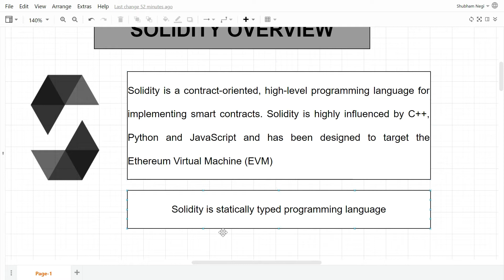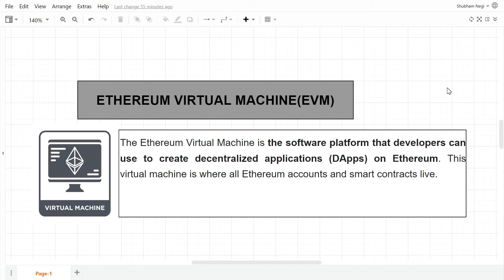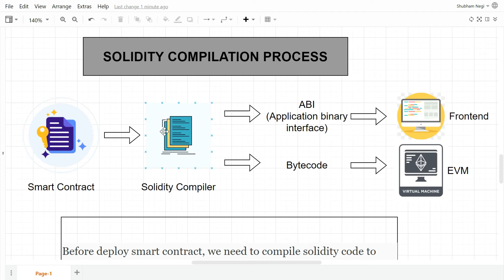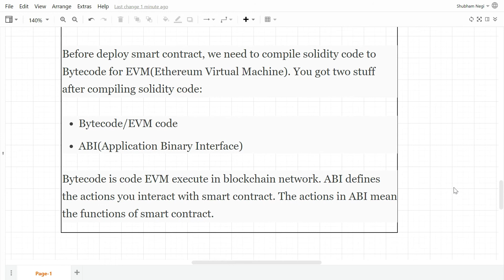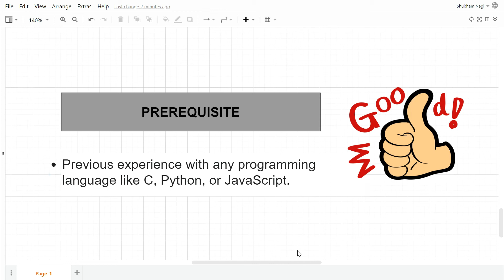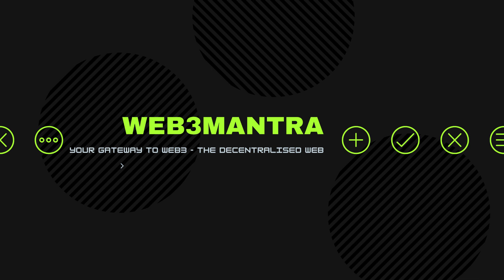Solidity overview & prerequisite - (Part 1) Solidity Full Course in Hindi